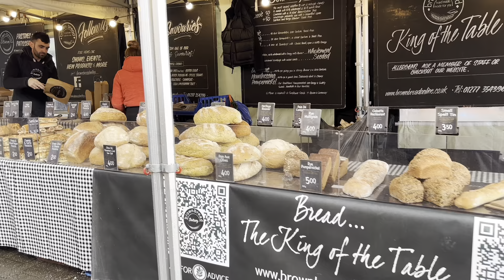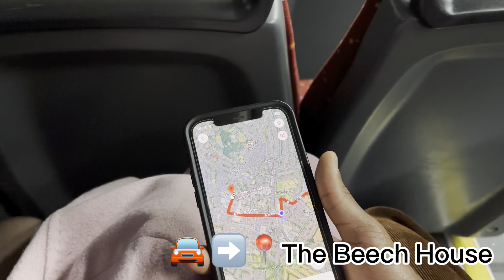bella has a productive weekend! | valentine’s day, grwm, scary man, good food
I’ve been sick 🤒

Taking the weekend to be productive:)) It took quite a turn but I was back on track for Valentine’s Day💖

I know this video is all over the place but I want to document the good and the bad💘